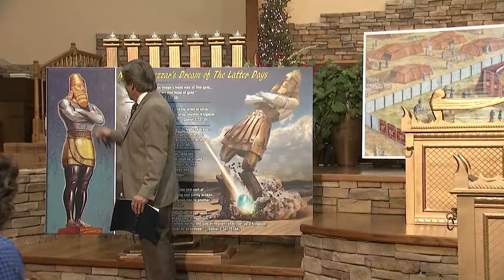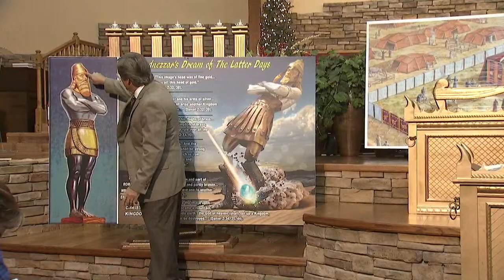(Pt. 38) The Transforming Power of Being Thankful (cont.)